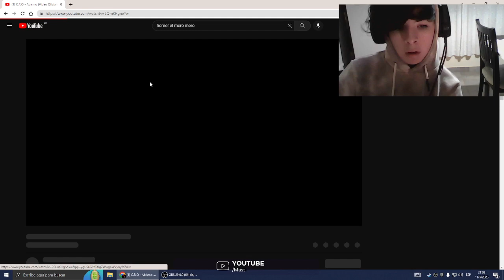REACCION A Homer el Mero Mero - Hasta Siempre